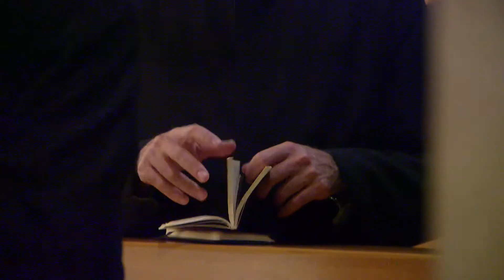Holy Week in the Extraordinary General Chapter